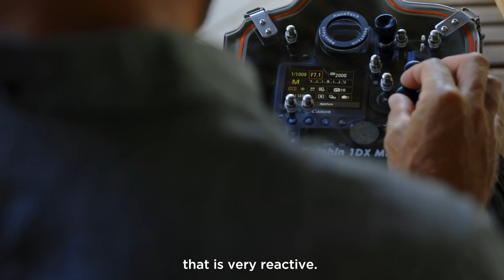Canon EOS-1D X Mark III | Behind the Scenes with Surf Photographer Ben Thouard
Our EOS-1D X Mark III is a ferociously fast DSLR and introduces a number of full-frame EOS DSLR firsts, including RAW video, an all-new DIGIC processor and revolutionary intelligent autofocus. We asked Surf Photographer to give the EOS-1D Mark III a run-through to test just how far this camera can go.